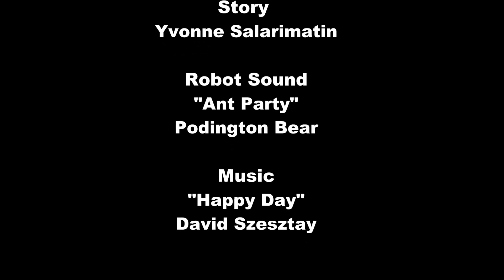Hot (Sauce) Romance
VSW100 Animation Project - Curtin University WA
Music: "Ant Party" Podington Bear & "Lucky Day" David Szesztay available